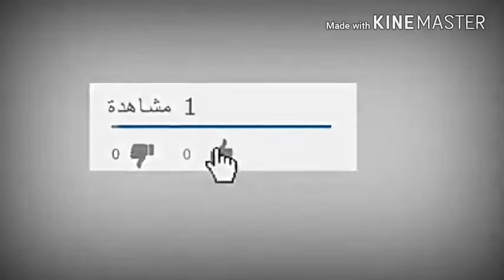رقص الكائن الفضائي على اغنية شاب العجال روووعة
نشر في 30 /08 /2019
خاوتي دعموني بالاشتراك في القناة ليصلكم كل ما هو جديد